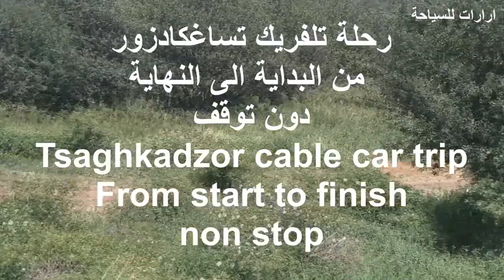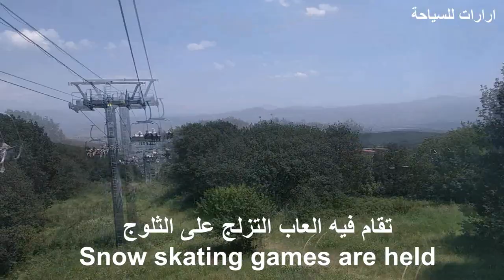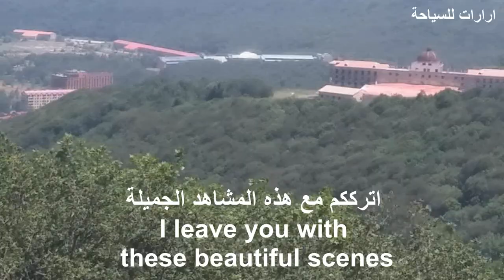تلفريك تساغكادزور من البداية الى النهاية دون توقف Tsaghkadzor ropeway trip Start to End non stope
في هذا الفيديو تشاهدون رحلة تلفريك تساغكادزور من البداية الى النهاية دون توقف، تلفريك تساغكادزور، تزلج على الثلوج، منتجع تساغكادزور، منتجع تساغكادزور الشتوي، فندق ماريوت في تساغكادزور، الفلل في تساغكادزور